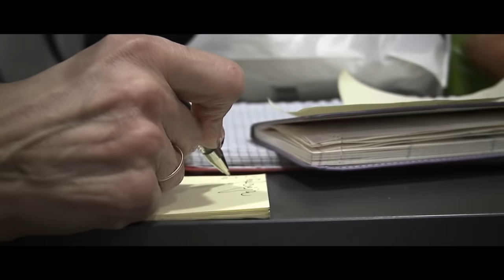NEPTŪNAS 88:86 PALANGA | LKL 20-03-2013